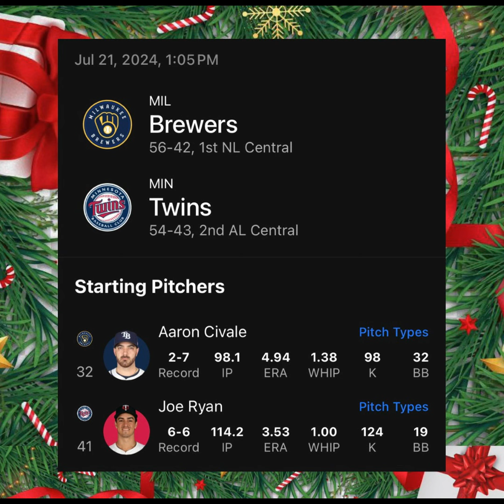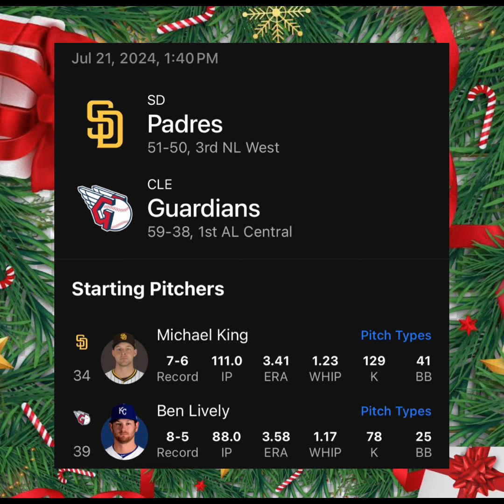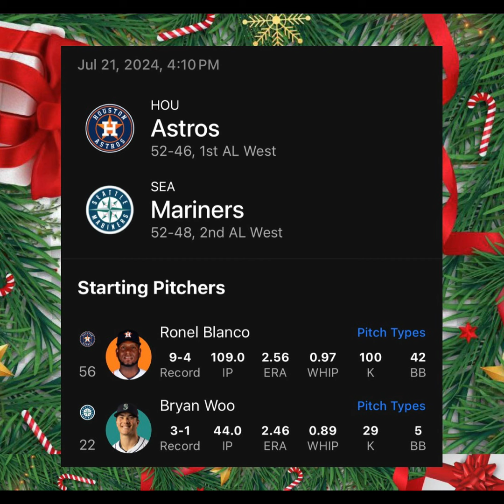PRONOSTICO DE MLB 21 DE JULIO ⚾️ HOY SI 🔥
Recuerden que en el grupo VIP estaremos dando 3 Recomendaciones Diarias a eso le sumamos asesoría con sus apuestas, cualquier tipo de duda y contacto conmigo!